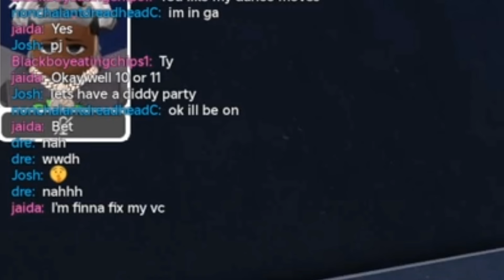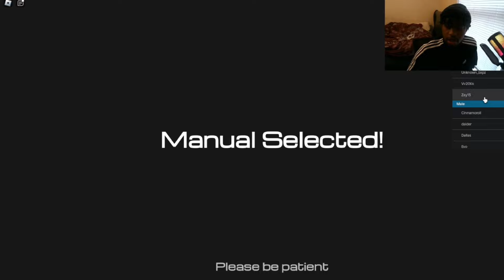20 V 1 ON ROBLOX IS WILD (THIS GAME IS NOT FOR KIDS)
WSP EVERYONE I'M back posting again and this game was WILD they were talking about crazy stuff like that game isn't for kids 💀.